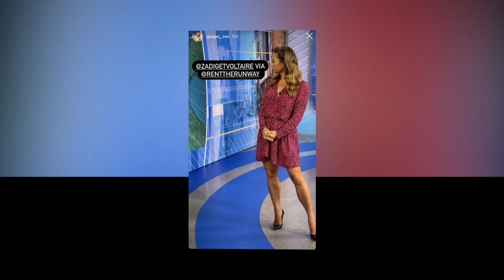You Won't Believe What Ginger Zee Reveals in Her White Suit Cleavage and Midriff Tease!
All time update chat news 24.
Up to date with all things
Chat show news 24